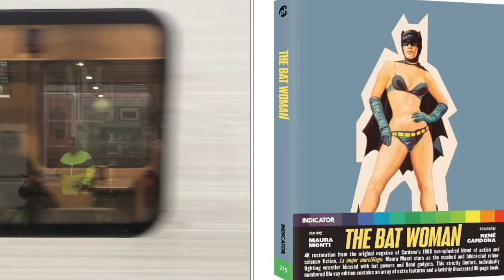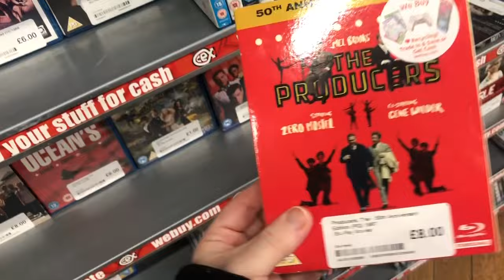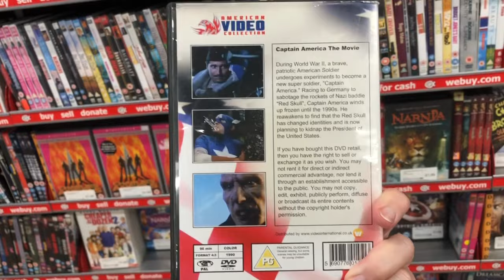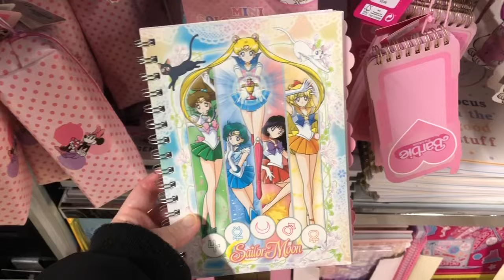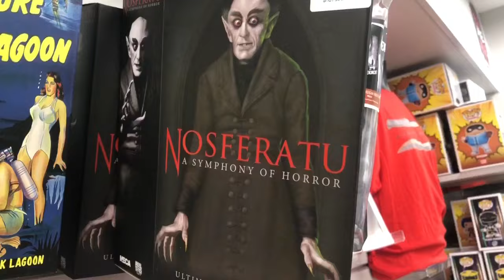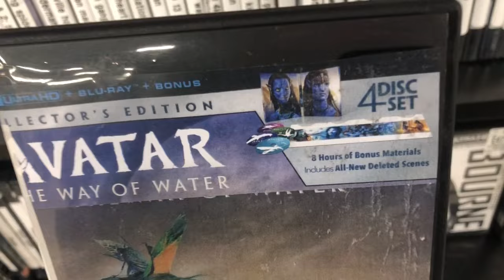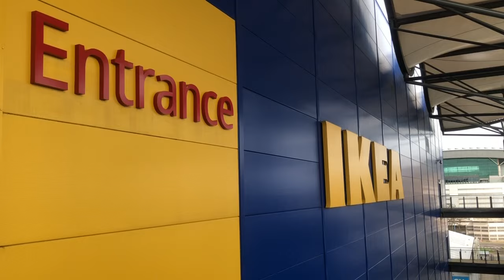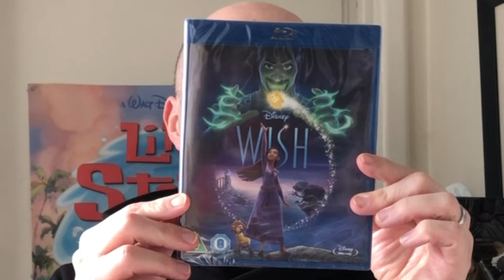An EPIC SHOPVLOG with BLURAYBULLETBRIT in Southampton